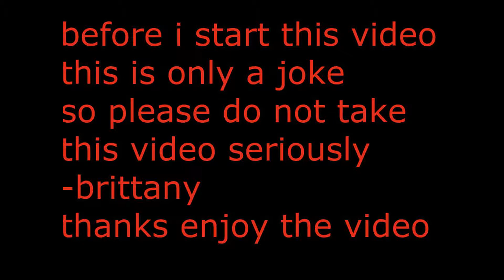Brittanys back!!!! Here is why she been gone for long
please do not take this video seriously. this is only a joke.